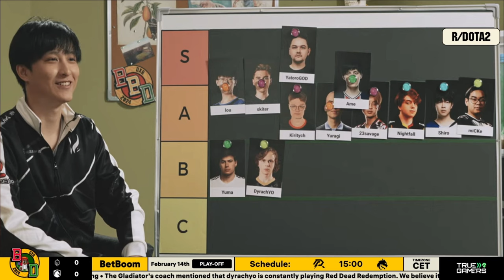Ame's carry player Tier List